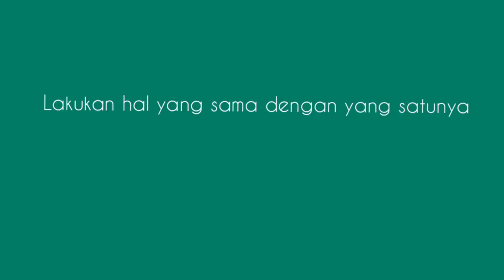Mengubah baju lama menjadi baru yang mudah dengan jahit tangan/hand sewing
Mengubah baju lama yang gak kepakai menjadi baju model baru dengan jahit tangan/ hand sewing

Editing: inshot